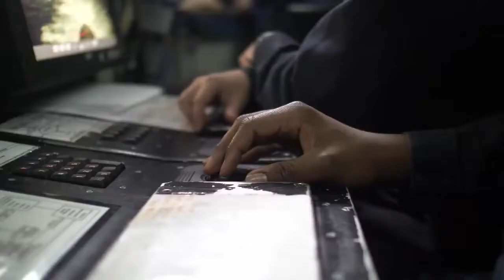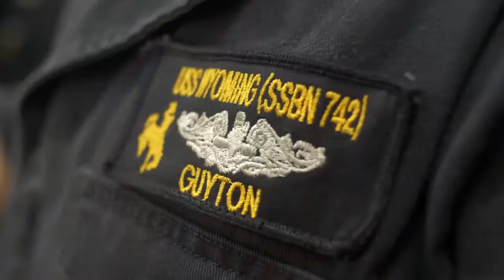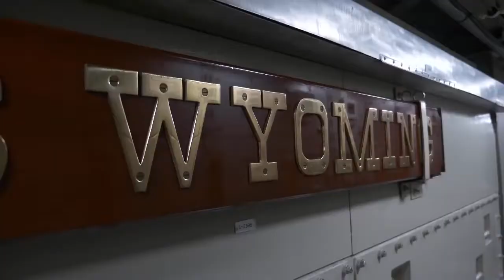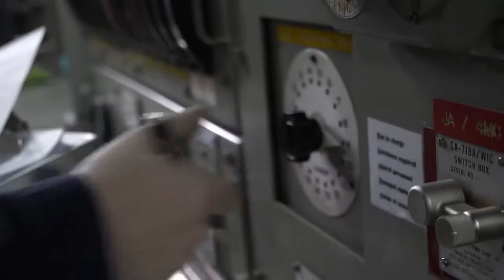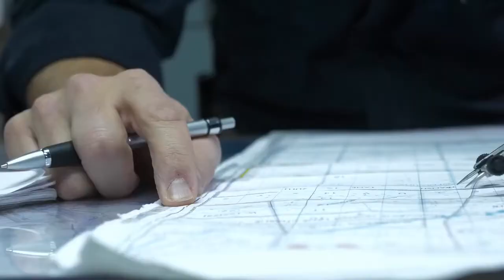Top Life Aboard USS Wyoming • Ballistic Missile Submarine 2018 The top facts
Welcome To The Top Facts

USS Wyoming (SSBN-742) on a regularly-scheduled patrol in the Atlantic Ocean. Shots include exterior, interior, and general life onboard the sub.

Film Credits: U.S. Navy Video by Austin Rooney - Released

Dont forget link,,,,,,